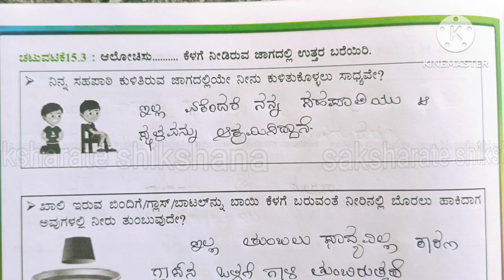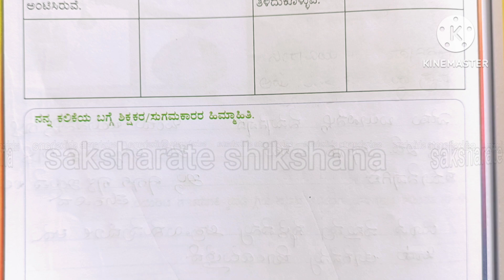kalika chetarike 5th class Parisara adyayana EVS kalika phala 15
ಕಲಿಕಾ ಚೇತರಿಕೆ
5ನೇ ತರಗತಿ
 ಪರಿಸರ ಅಧ್ಯಯನ
ಕಲಿಕಾ ಫಲ15